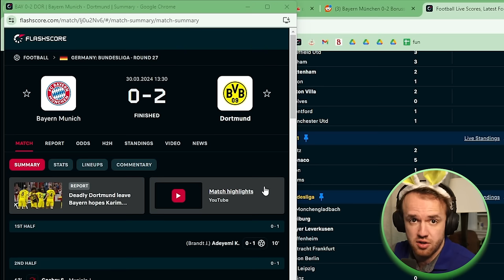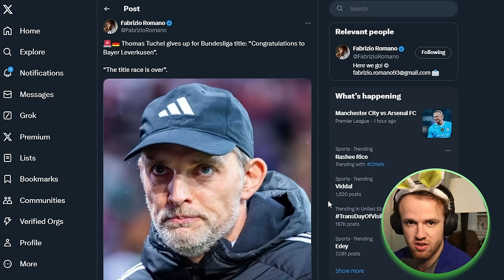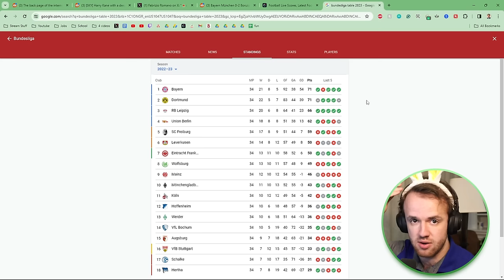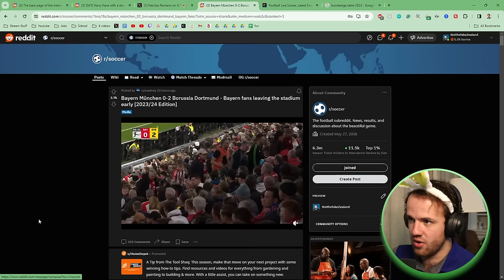Harry Kane is Ruined